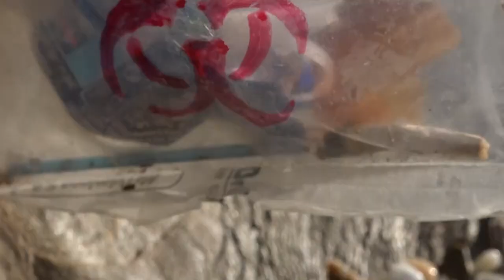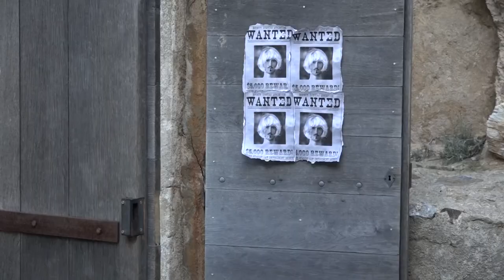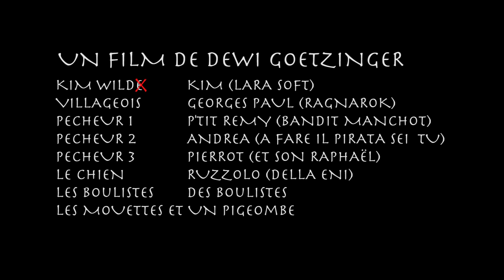Aucun trésor n'est marqué d'une croix - DEWI